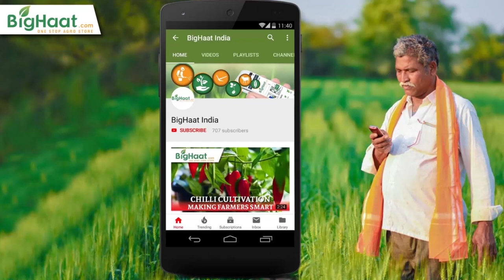BigHaat Experience During Covid-19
We have been able to help farmers all over India through our online platform during the lockdown.